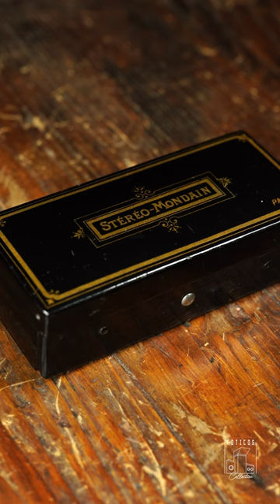Visor Estéreo Mondain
Visor Estéreo -Mondain. El Stereo-Mondain es un pequeño visor estereoscópico de bolsillo plegable hecho de papel maché. Fue patentado en 1903 por la Srta. Charlotte Bélin y el Sr. Émile Chasseraux. Un extracto de esta patente la presenta como sigue: "Esta invención se refiere a un sistema de estereoscopía necesaria que consiste en una especie de caja que forma un cargador y un estereoscopio. Este estuche se reduce al tamaño exacto de la imagen estereoscópica y su altura es la estrictamente necesaria para encerrar un cargador lleno de imágenes estereoscópicas y, además, el grosor de las lentes destinadas al aumento de la imagen, sin dejar ningún vacío innecesario...".